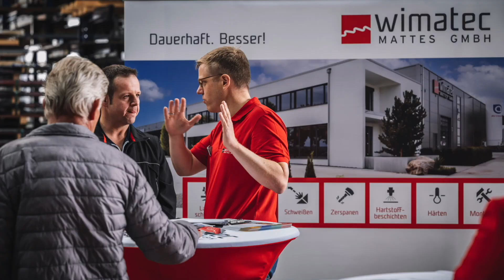Tag der offenen Tür bei der wimatec MATTES GmbH am 25.09.2022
Rund 5.000 Besucher folgten unserer Einladung und nutzten die Chance, um zu sehen, welche Entwicklung wimatec in den letzten Jahren genommen hat und was sich hinter den Kulissen von wimatec verbirgt.

In unserer 20-jährigen Unternehmensgeschichte haben wir uns vom 1-Mann-Unternehmen zu einem anerkannten Partner in der Landtechnik entwickelt.

Unseren bisherigen Unternehmenserfolg verdanken wir in erster Linie unseren Mitarbeitern!
So standen diese auch am Tag der offenen Tür im Mittelpunkt.
Voller Stolz zeigten Sie Ihren Arbeitsplatz und standen den Besuchern gerne Rede und Antwort.

Neben einem Betriebsrundgang gab es ein umfangreiches Rahmenprogramm für Jung und Alt.

Ein besonderes Highlight war unsere Legoaustellung.
Hier präsentierten wir, unter dem Motto „Landwirtschaft gestern, heute, morgen“ tolle Projekte, welche wir im Rahmen unsres 1. Legowettbewerbs erhalten haben.

Auch für das leibliche Wohl war bestens gesorgt. Der Musikverein Burgweiler bot einen Mittagstisch, während die Jugendkapelle des Musikvereines Burgweiler für die musikalische Umrahmung sorgte.
In unserem Foyer bot das Reinhold-Frank-Schulzentrum Ostrachtal Kaffee- und Kuchenspezialitäten.

Wir danken allen Beteiligten sowie allen Besuchern für diesen großartigen Tag!

Getreu unserem Motto „Dauerhaft. Besser!“ investieren wir auch in den nächsten Jahren in Produktionsfläche, Technologie, Personal und Kompetenz.

Wir freuen uns, wenn Sie unsere weitere Entwicklung auch zukünftig interessiert verfolgen und wenn wir uns bald mal wieder sehen!